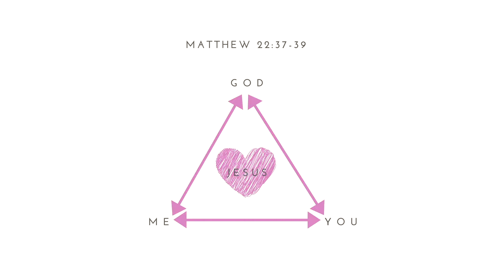Online Worship Experience - 2/14/21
Welcome to the online worship experience at Cross Church!